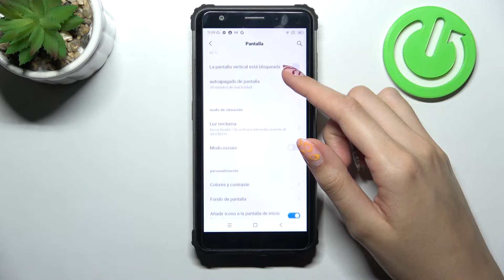Cómo cambiar tamaño de fuente en BLACKVIEW BV6600E - tamaño de letra en móvil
Hoy vas a aprender a cambiar el tamaño de la letra para que la pantalla de tu BLACKVIEW BV6600E se haga más grande. Sigue las instrucciones del video y descubre cómo cambiar el tamaño de fuente en tu BLACKVIEW BV6600E en unos pocos pasos. ¡Nada más fácil!

¿Cómo cambiar el tamaño de fuente en BLACKVIEW BV6600E? ¿Cómo cambiar el tamaño de la letra en BLACKVIEW BV6600E? ¿Cómo cambiar el tamaño del texto en BLACKVIEW BV6600E? ¿Cómo hacer que la pantalla se haga más grande en BLACKVIEW BV6600E? ¿Cómo hacer que la pantalla se vea más grande en BLACKVIEW BV6600E? ¿Cómo poner la pantalla normal en BLACKVIEW BV6600E?